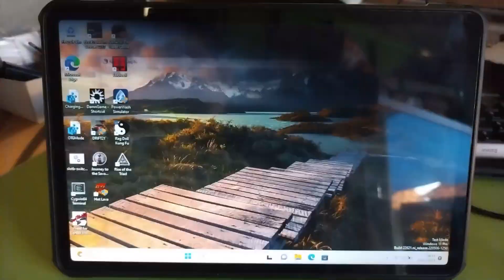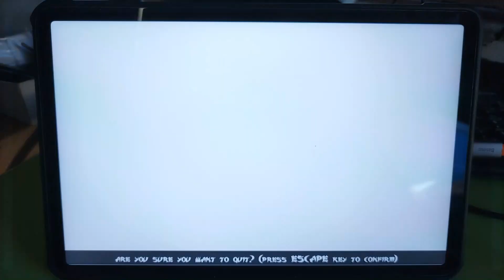Rag Doll Kung Fu Running Test di Xiaomi Pad 5 Windows 11